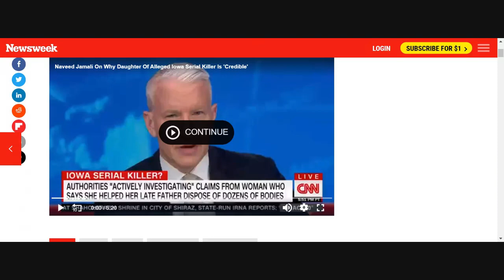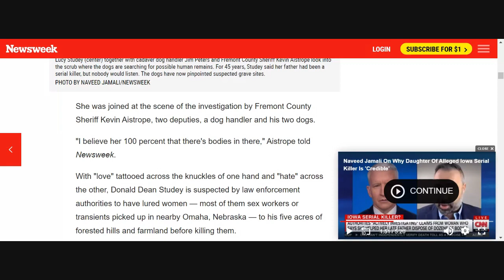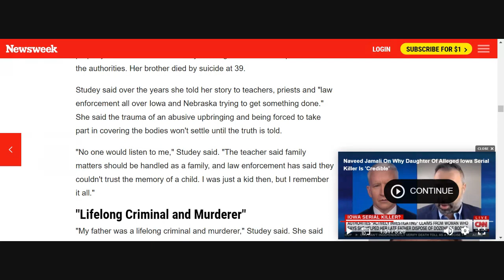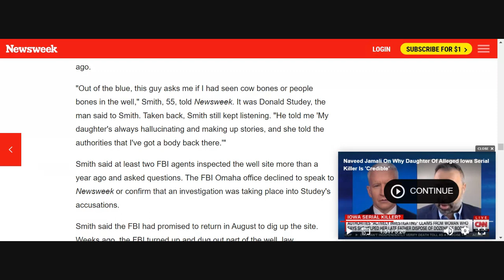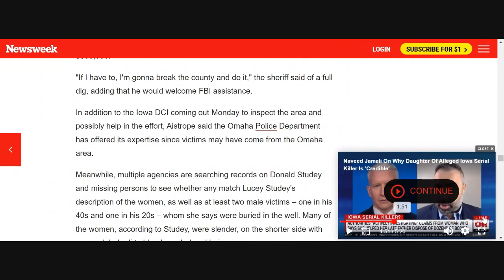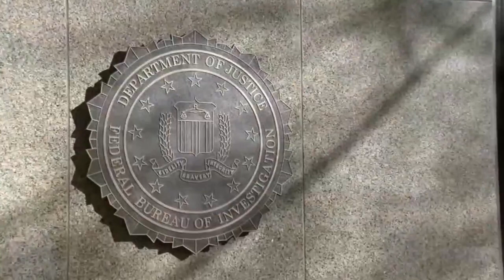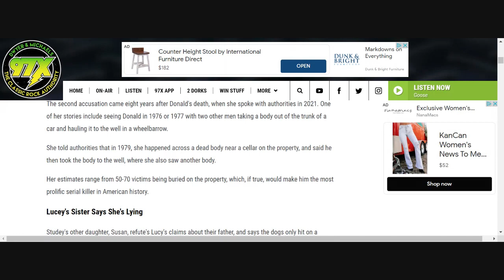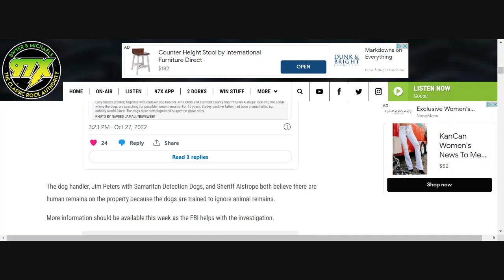Investigating Iowa Serial Killer Could Be The Most Prolific in American History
For 45 years, Lucy Studey told anyone who would listen that her father had murdered scores of young women and buried them with the help of his children. No one believed her. Cadaver dogs have now pinpointed suspected human remains at the spots she identified in a remote stretch of western Iowa.
If further investigation confirms the story, it could show that her father was one of the most prolific known serial killers in American history. Studey believes her father killed 50 to 70 women over three decades. He died in March 2013 at the age of 75.